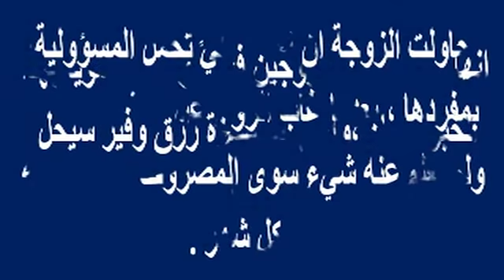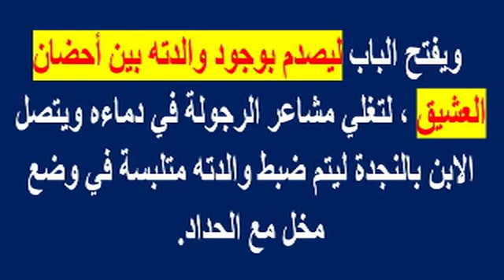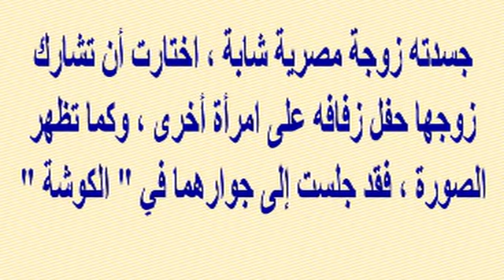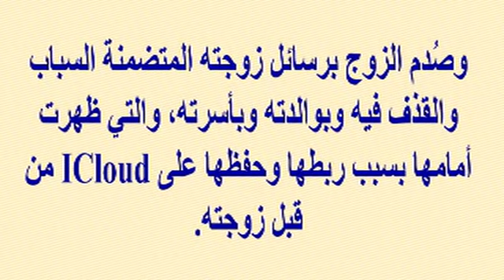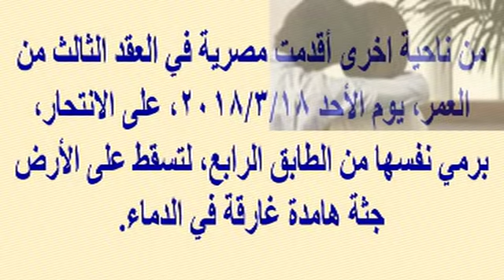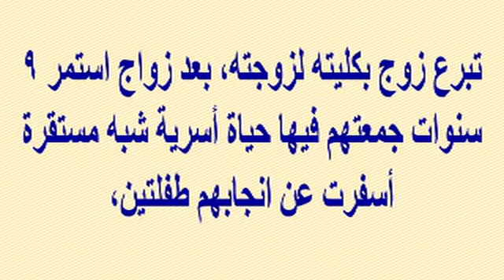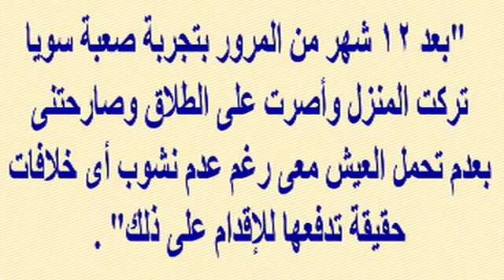صرخة زوجة..طيبة قلبى وعلاقتي بالبواب سبب عذابى..وأخرى تصرخ..جوزى مسافر وعندى إحتياجات | أخبار النجوم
وبرجاء زيارة مدونتى الجديدة على الرابط

صرخة زوجة..طيبة قلبى وعلاقتي بالبواب سبب عذابى..وأخرى تصرخ..جوزى مسافر وعندى إحتياجات...وقصص أخرى غريبة ومؤسفة | أخبار النجوم